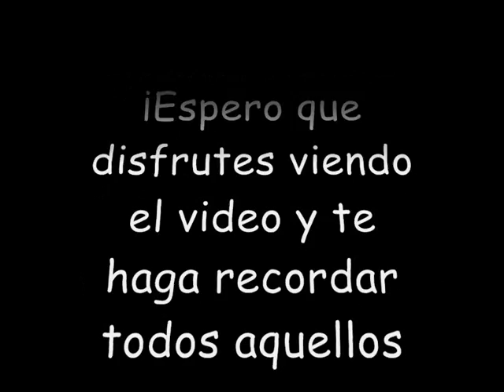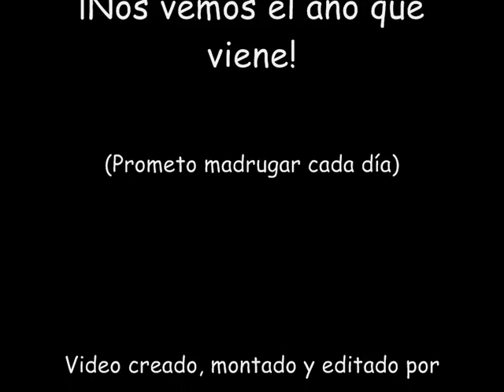CTL Can Qué 2008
Videomontaje de las colonias Club Tiempo Libre en Can Qué 2008, Esponellà, Girona.

Espero que no os echéis en falta y podáis revivir tan mágicos momentos.

SaM